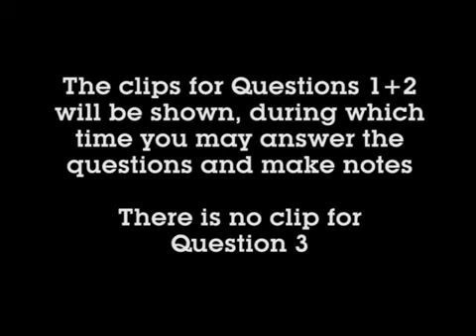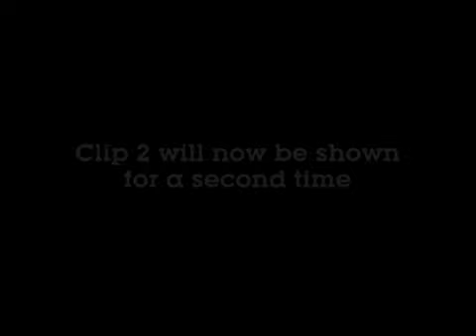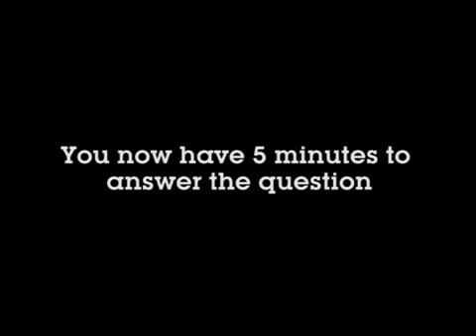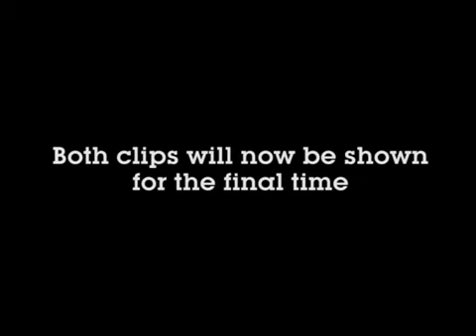2016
WJEC GCSE PE Video